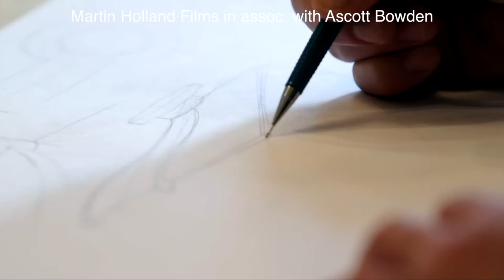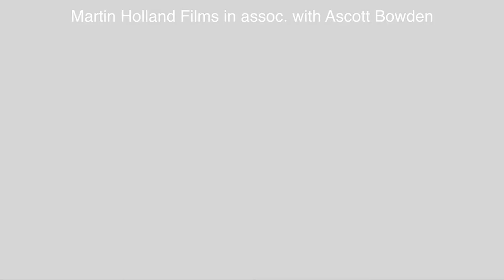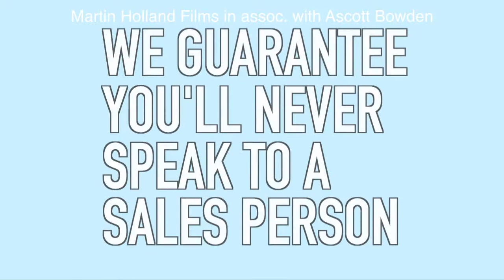Martin Holland Films Corp Showreel